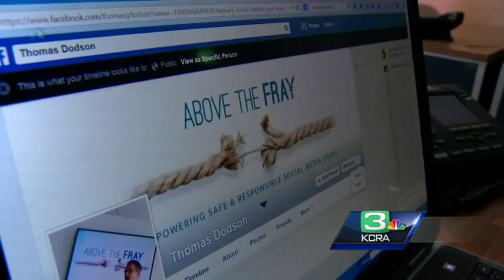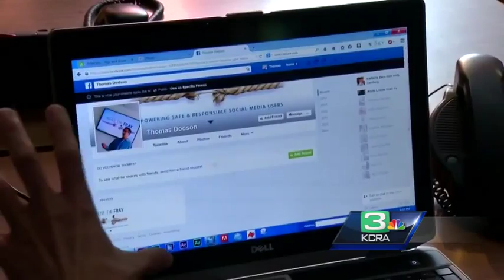Beware of new twist on the 'grandparents scam'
Law enforcement and cyber security experts say crooks have figured out how to make their ruse more believable by -- in some instances -- using the victims' own social media accounts against them.